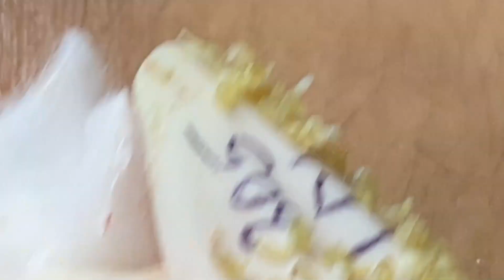𝐁𝐞𝐚𝐮𝐭𝐲 𝐅𝐨𝐫 𝐄𝐯𝐞𝐫𝐲𝐨𝐧𝐞 𝐈𝐬 𝐖𝐡𝐚𝐭 𝐈 𝐋𝐢𝐤𝐞 | 6619